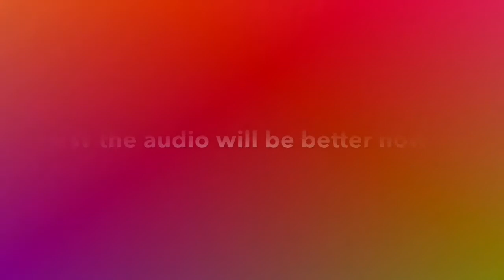Crazy pool tricks! Plus another lake visit!!